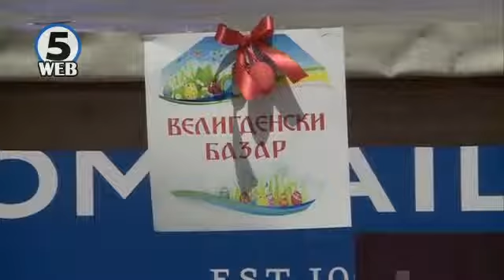Велигденски базар во општина Аеродром